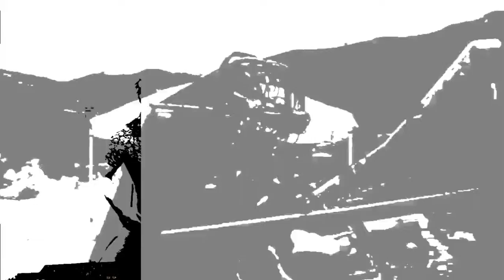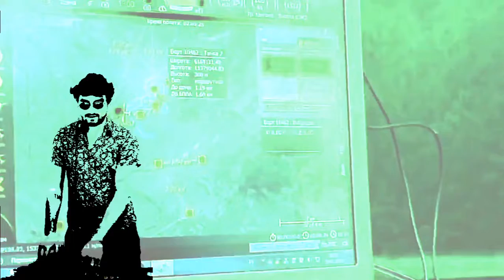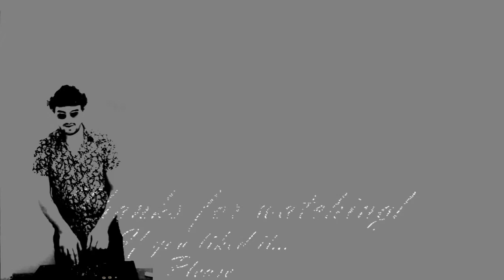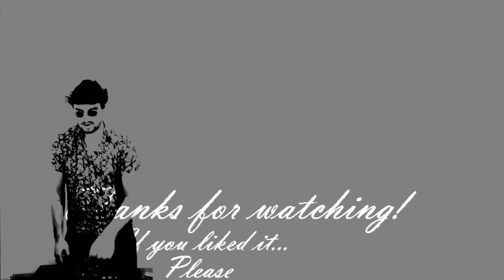HNGVR CONVIDA T2 EP 09 - Rafael Konstantyner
Rafael Konstantyner é natural de São Paulo e cresceu em Santos. Apaixonado por música desde sempre, começou a frequentar espaços da resistência clubber em São Paulo a partir de 2016.

Ao adentrar nesses espaços, desenvolveu seu gosto pela cultura do questionamento, não podendo mais esconder sua inquietação e vontade de somar.

Com o passar dos anos, foi se interessando cada vez mais pela música eletrônica e atualmente está focado em discotecagem, com pesquisas direcionadas entre vertentes como EBM, Techno, Dark Disco, Electro e Breaks.

Criador e curador do projeto FRONTE @fron.te ,busca por meio da música eletrônica, proporcionar o diálogos e compartilhar com o máximo de pessoas sua paixão pela música.

Para Konstantyner, resistir é a chave para que a sociedade torne-se cada vez menos injusta, utilizando-se do poderoso instrumento de mudança e questionamento que é a música eletrônica.
Link na bio! Naquele bat-horario das 20 hs do domingo!
Já baixa o app e siga o canal pra receber as notificações!